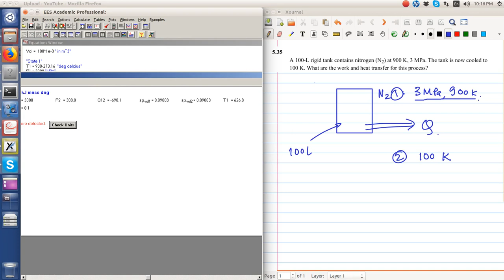Problem 5.35 Sonntag using EES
Engineering Equation Solver demonstrations